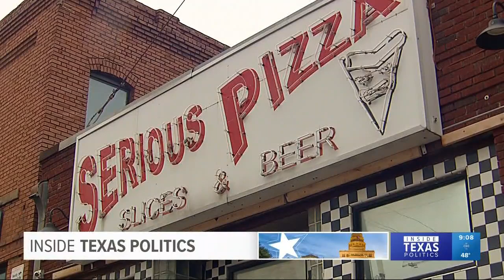Inside Texas Politics: How will record unemployment affect Texas?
Jason Whitely was joined by Ross Ramsey with The Texas Tribune to discuss the impact unemployment from the pandemic will have on the economy and the Texas budget.